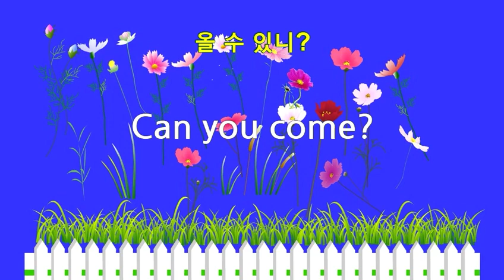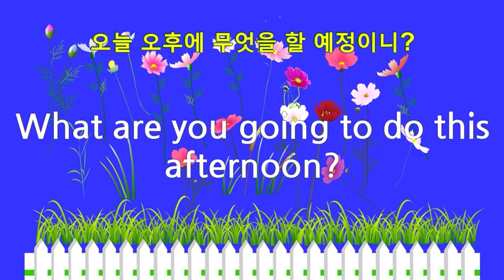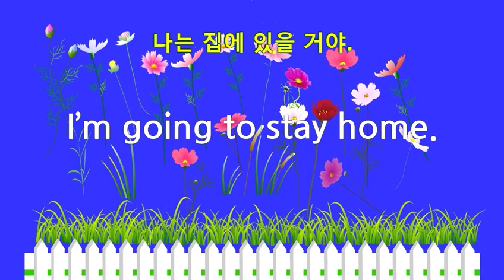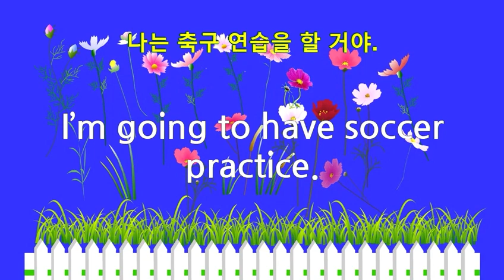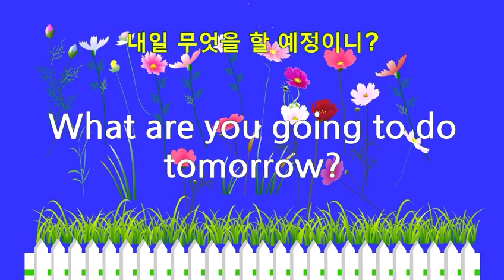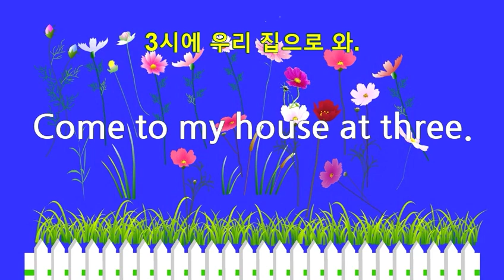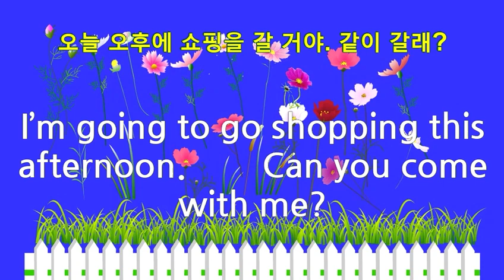배우고 익히면 쉬운영어회화 엄마표영어 초등학교영어 따라하기 받아쓰기 5 What are you going to do